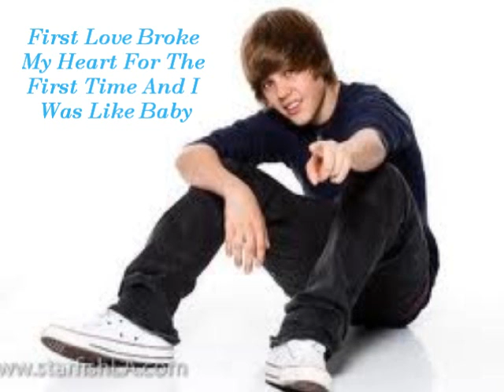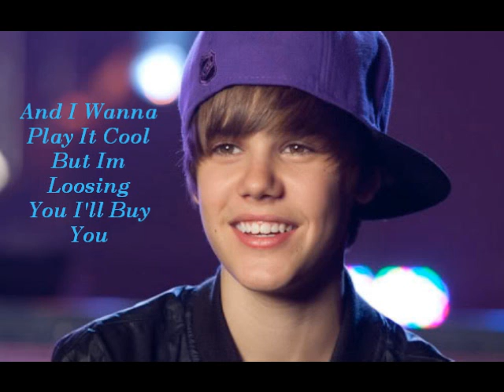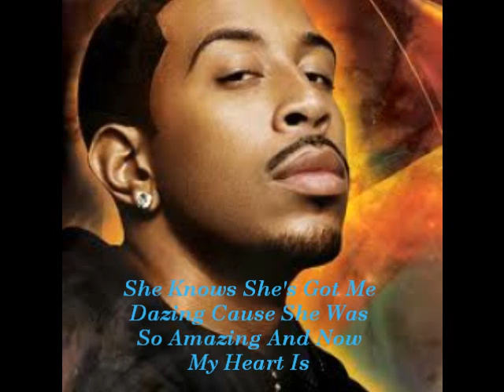Justin Bieber ft Ludacris - Baby